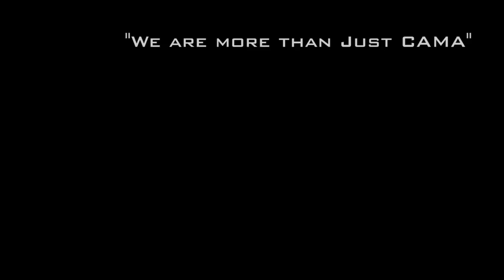CAMA Sampler 2011: Animal!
CAMA (Chinese Association Martial Arts) is just having the time of their life tricking and hangout as a team.

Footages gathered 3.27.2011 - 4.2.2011